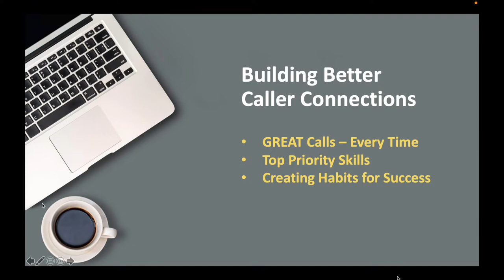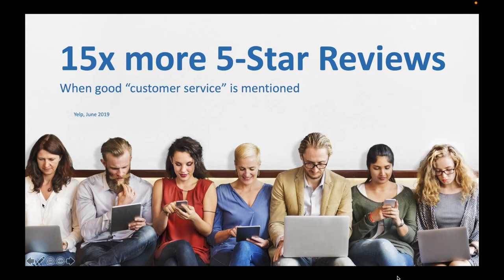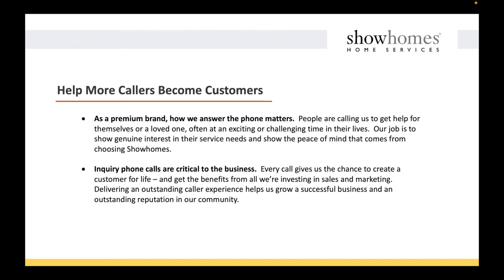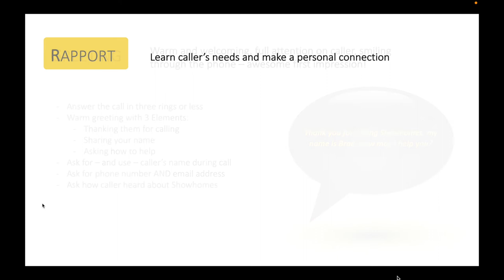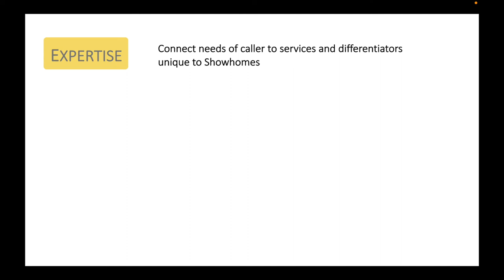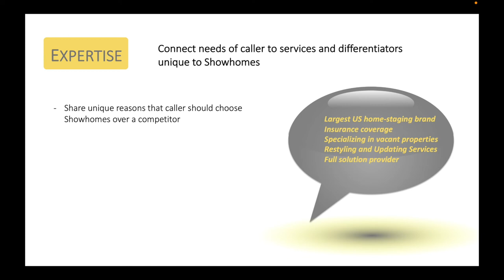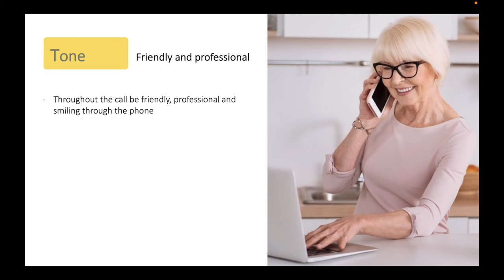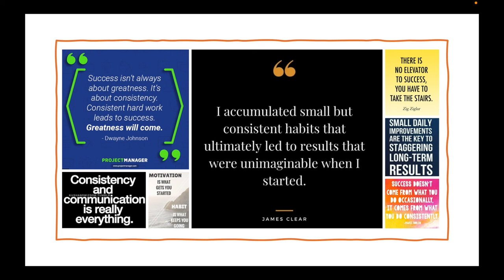Showhomes CSR Phone Training Video